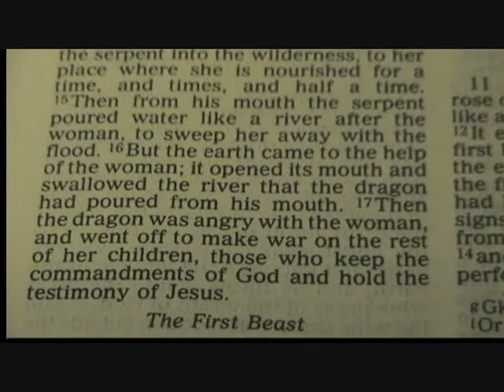Basic Discipleship-Spiritual Passover Pt. 3 (SEG. 74).wmv